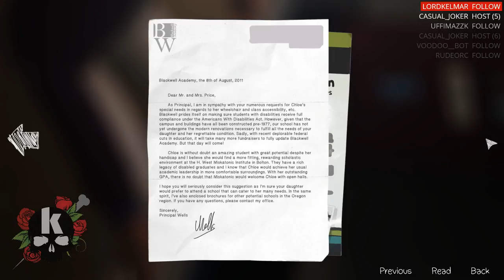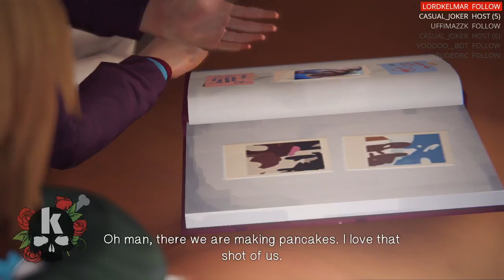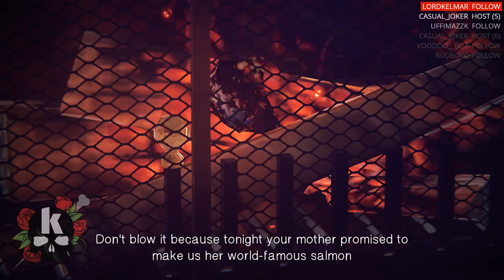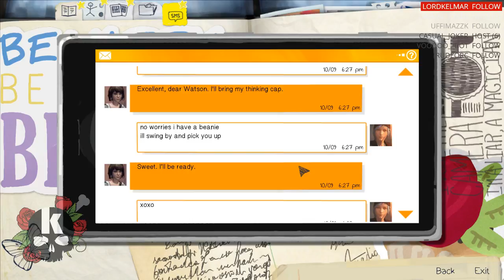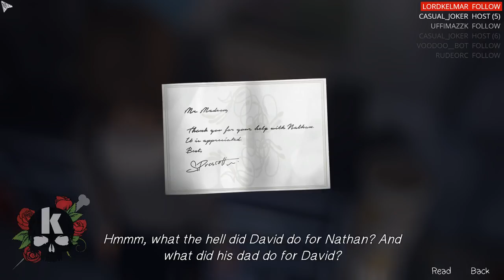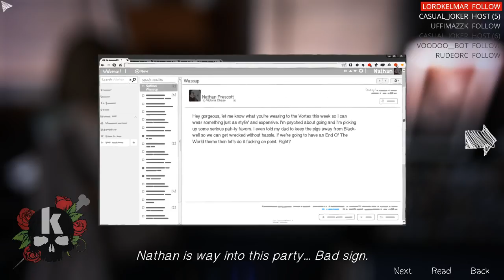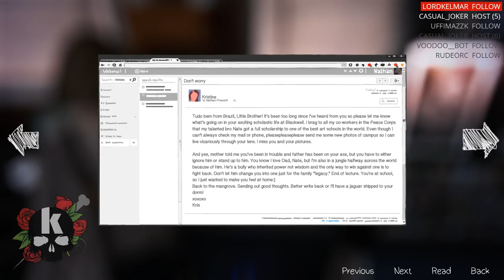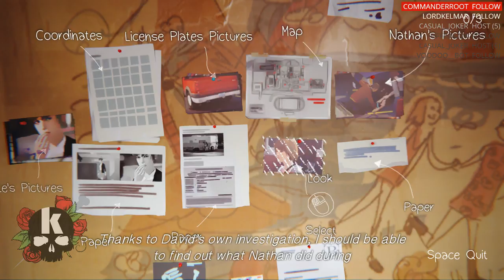Can life get any STRANGER?| Episode 4 | !muffins | We screwed this up!